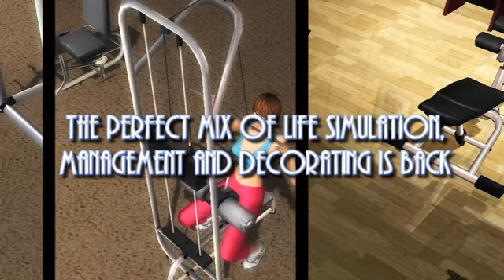hotel giant 2 pc master mix medium